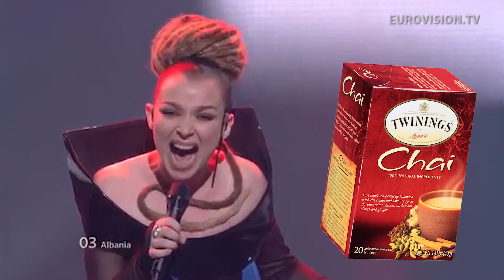ESC 2019 ALBANIA – Jonida Maliqi - "Ktheju tokës" (Rating/Reaction)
Yes. I am back. Yes you are a Juicynoodle and yes, I was tired as fuck